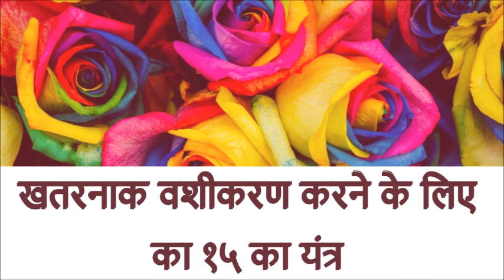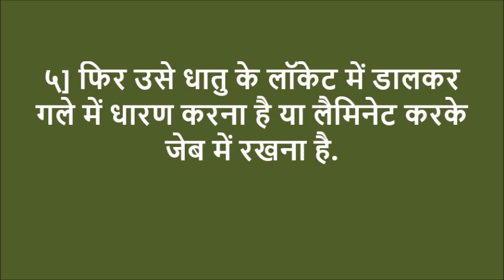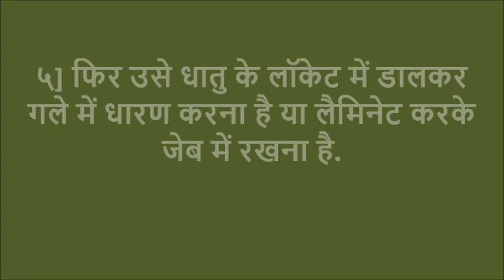खतरनाक वशीकरण करने के लिए का १५ का यंत्र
तुरंत खतरनाक वशीकरण करने के लिए का १५ का चमत्कारी और अनुभूत यंत्र.
अत्यंत सटीक और अचूक वशीकरण करने के लिए १५ का यंत्र जिसे पन्द्रिया यंत्र भी कहते है एक बहुत शक्तिशाली और लोकप्रिय प्राचीन यंत्र उपाय माना जाता है.
इस पंद्रह के वशीकरण यंत्र को धारण करने से सभी लोगों को या किसी भी मनचाहे स्त्री या पुरुष को किसी भी मकसद  / काम या कार्य के लिए अनुकूल बनाया जा सकता है और महा-प्रभावी वशीकरण के बंधन में लाया जा सकता है.
१५ का यंत्र बनाकर धारण करने की विधि इस विडियो में बताई गयी है.
Most Powerful 15 Ka Yantra / Pandrah Ka Yantra for Vashikaran in Hindi, which works immediately for every kind of Vashikaran for any purpose, including attracting people for getting success in any work, task or for the purpose of love and marriage. Disclaimer- All knowledge published on this channel is for the sole purpose of giving  information about ancient Hindu Paranormal, Supernatural and Tantrik Practices and not to advocate the use of the same for any purpose.